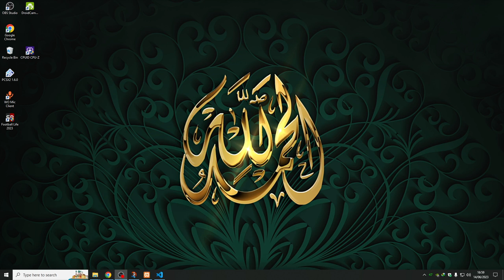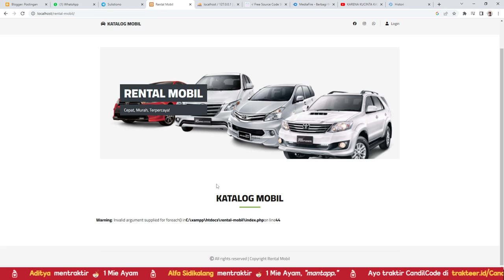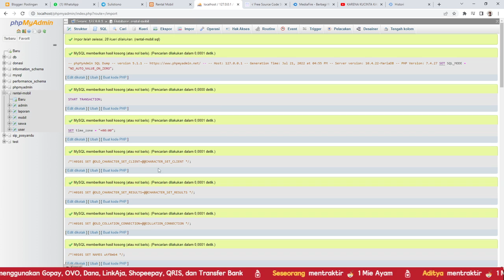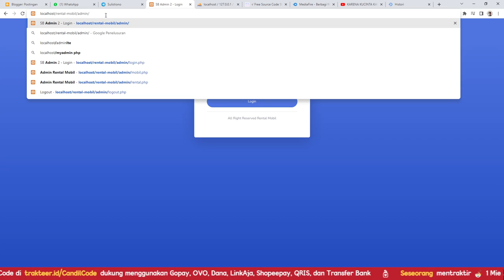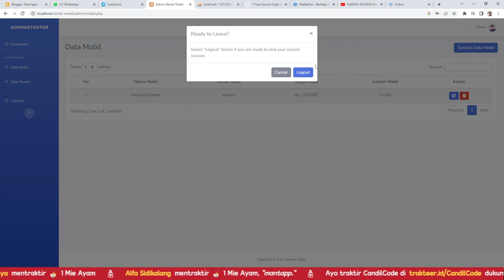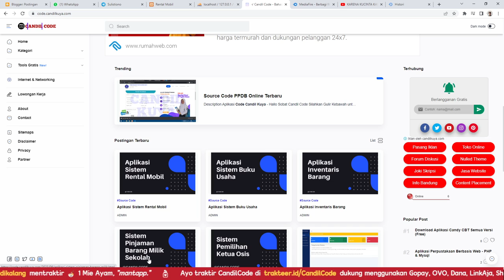Aplikasi Rental Mobil Berbasis Website - Source Code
Dalam tutorial video ini, saya akan menunjukkan kepada Anda Cara install Aplikasi Rental Mobil Berbasis Website , yang merupakan metode baru terbaik di tahun 2022. sangat mudah dipelajari, yang harus Anda lakukan adalah mengikuti instruksi kami langkah demi langkah yang tersedia di dalam video ini.

Setelah menonton video lengkapnya, Anda akan dapatkan Aplikasi Rental Mobil Berbasis Website gratis ini.